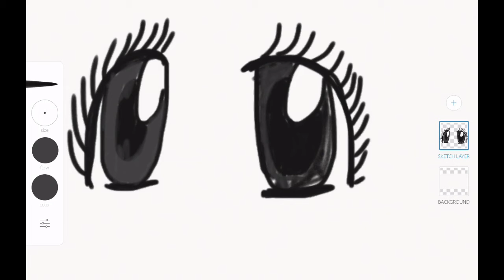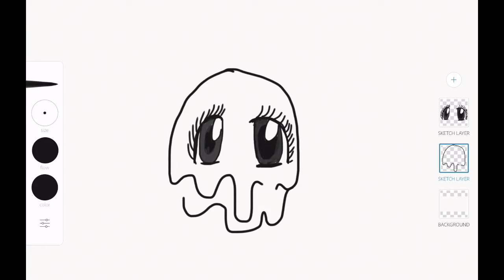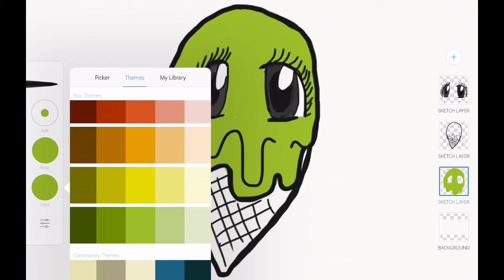How to draw and paint cute ice cream for kids | digital paint